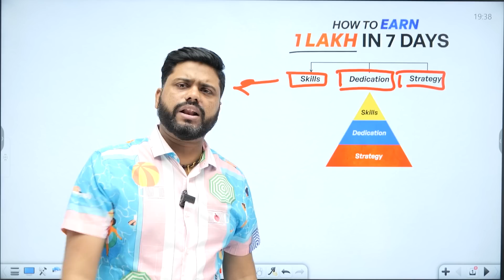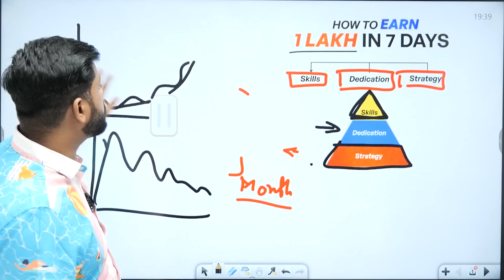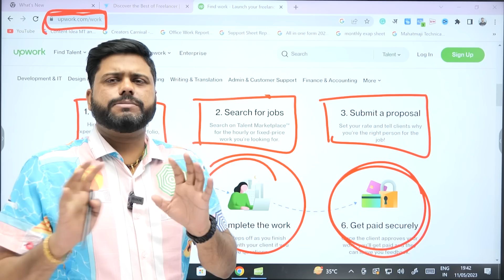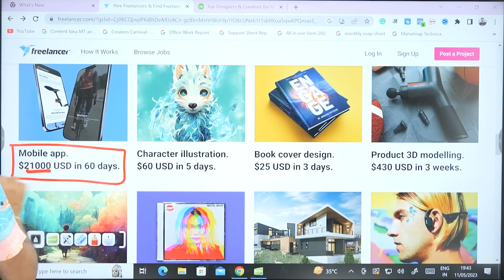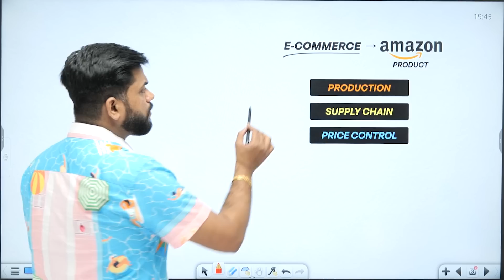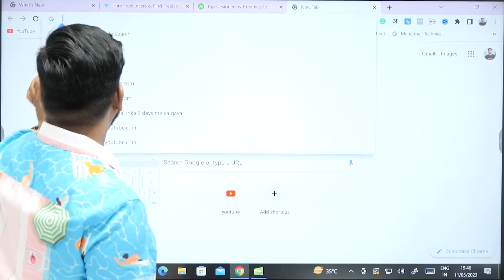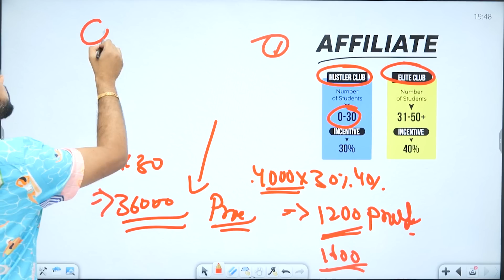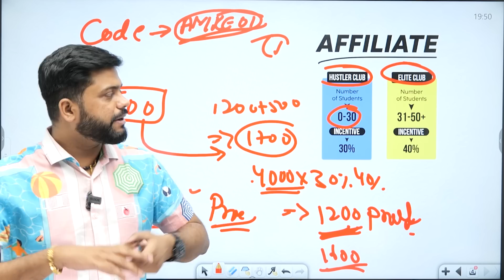1 Week में 1 Lakh Earn कर ने का Best Formula || How To Earn 1 Lakh In 7 Days In 2023 -Special Video